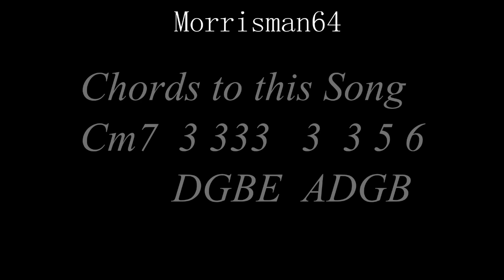CON FUNK SHUN Ffun Guitar Chords Lesson